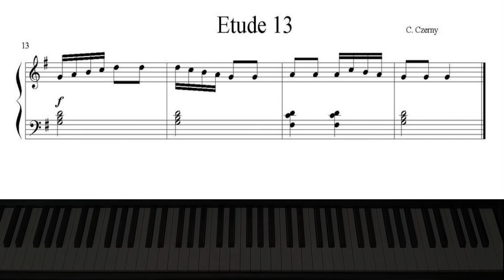Etude 13 (C. Czerny)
Pieza fácil de piano para estudiantes de nivel inicial.
Vista cenital con partitura.
Esay piano piece for beginners.
Top view with music score.